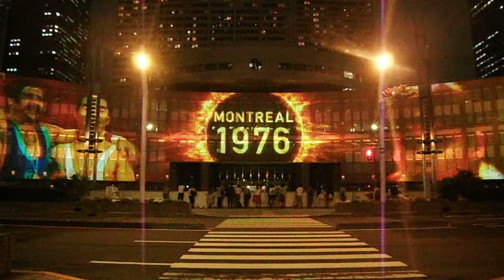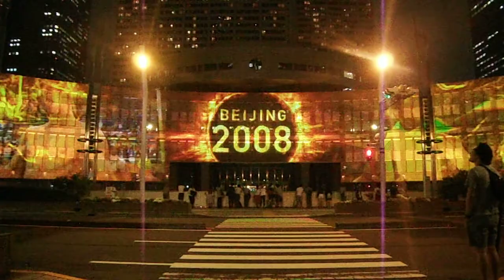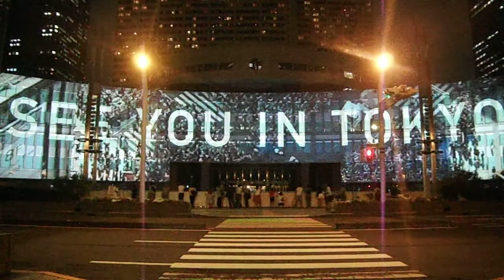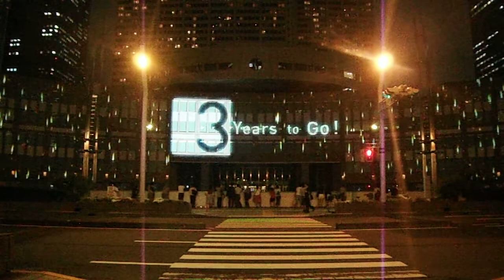DSCF5005都庁20170726プロジェクションマッピング 正面から